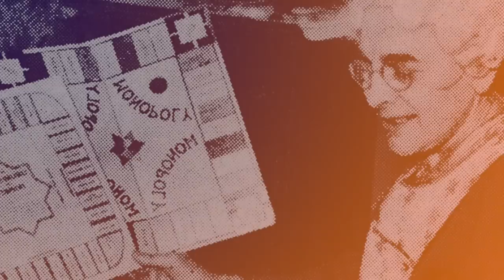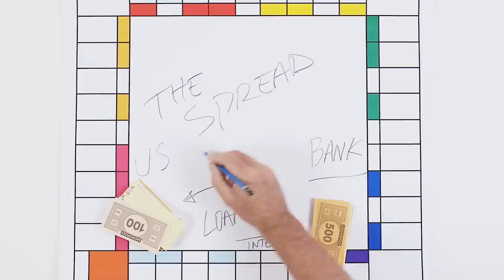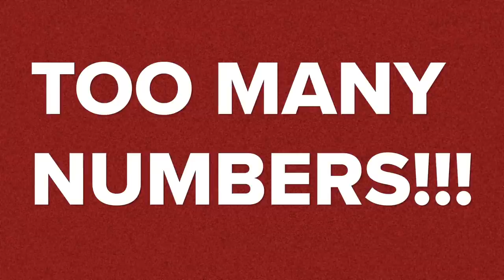FREE PARKING: Do You KNOW What Your Money Is Doing Today?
What do banks really do with your hard-earned money after you deposit it? Watch and find out.

This special report was made possible by our friends at Aspiration, a financial firm with a conscience. Find out how you can join the movement